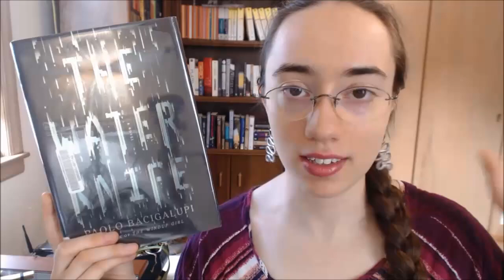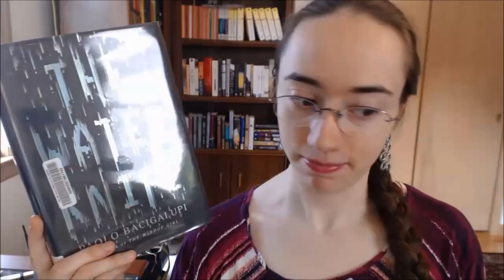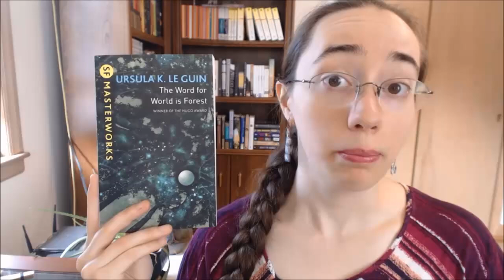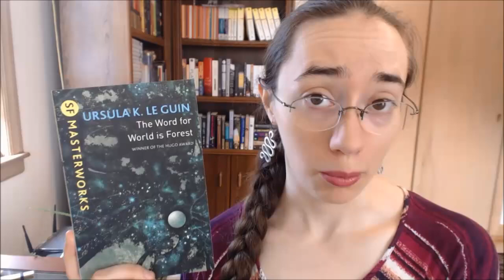Weekly Wrap-Up | August 30, 2015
I didn't talk about any short fiction this week because I'm going to try doing regular batch reviews of my favorite short fiction pieces.

"Sur" was originally published in The New Yorker, and if you have an online subscription, you can read it there. It is also in Le Guin's collection called The Compass Rose.

THINGS MENTIONED
You're Never Weird on the Internet (Almost) by Felicia Day
The Water Knife by Paolo Bacigalupi (review coming)
A Trifle Dead by Livia Day
The Word for World is Forest by Ursula K. Le Guin
The Unreal and the Real, Vol. 2: Outer Space, Inner Lands by Ursula K. Le Guin

CURRENTLY READING
The Lathe of Heaven by Ursula K. Le Guin
The Girls of the Kingfisher Club by Genevieve Valentine